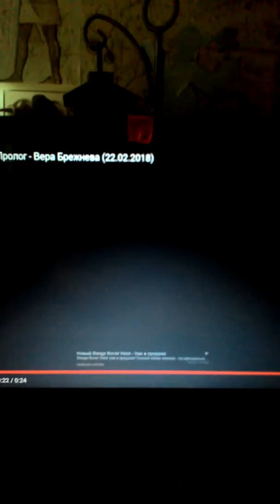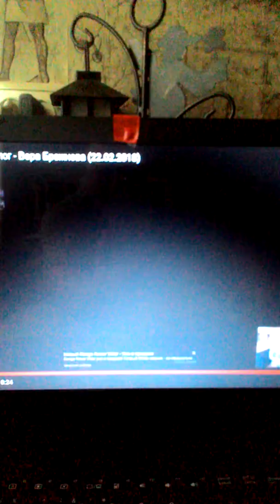24 февраля 2018 г.